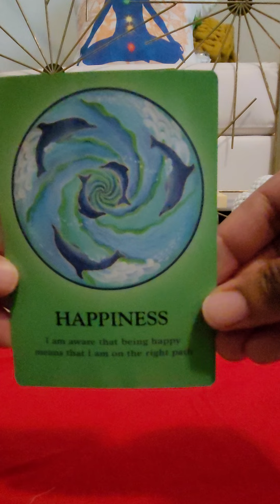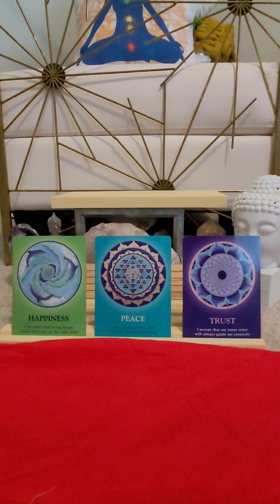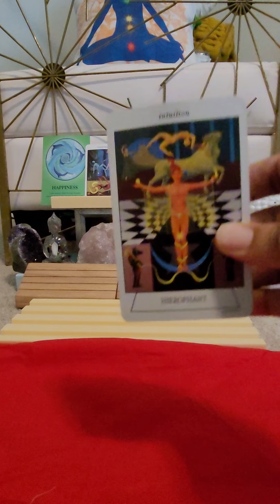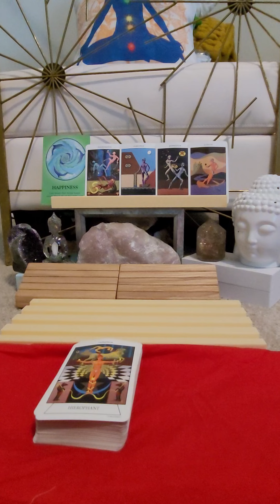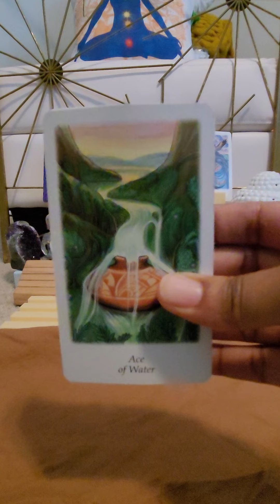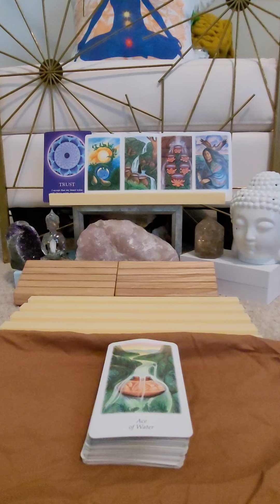Pick A Card: What does the road to reconciliation look like?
Timestamps
# 1 - Happiness 3:11
# 2 - Peace 16:33
# 3 - Trust 26:46

👉My Wish List: